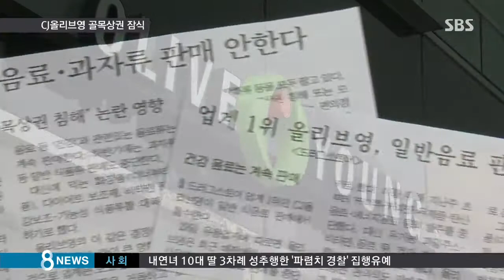"커피·탄산 안 판다"던 '올리브영' 변종 영업 / SBS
건강과 미용 관련 제품을 주로 취급하는 드럭스토어, CJ 올리브영이 3년 전 골목상권과 상생하겠다며 커피와 음료를 팔지 않겠다고 약속했습니다. 3년이 지난 지금 이 약속은 잘 지켜지고 있을까요?